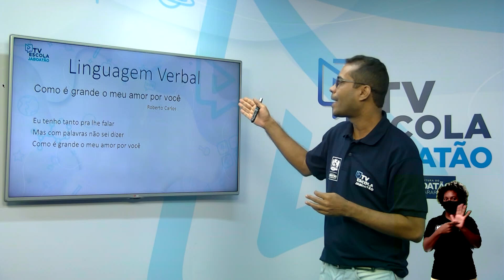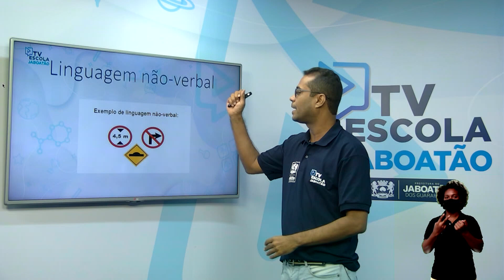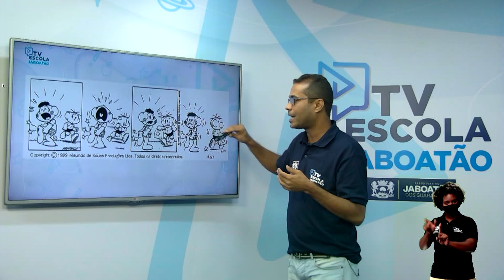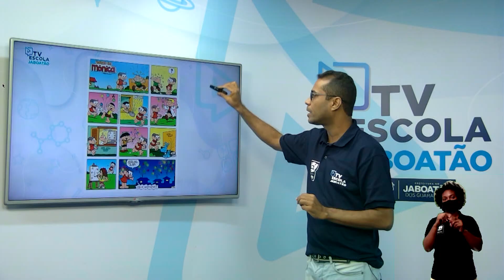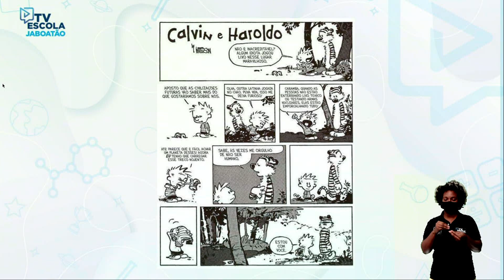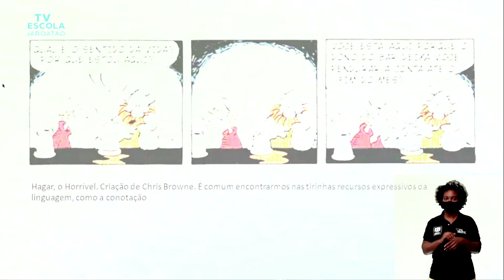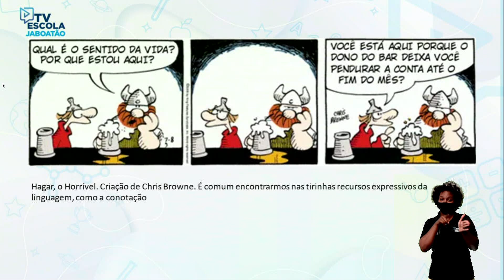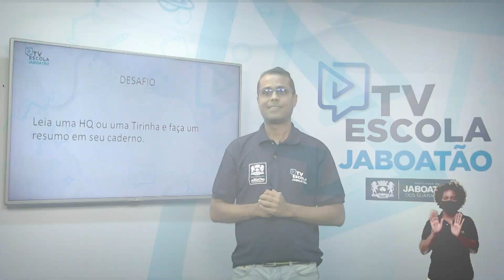TV Escola Jaboatão | EJA MD III | Português | Leituras de imagens e narrativas visuais